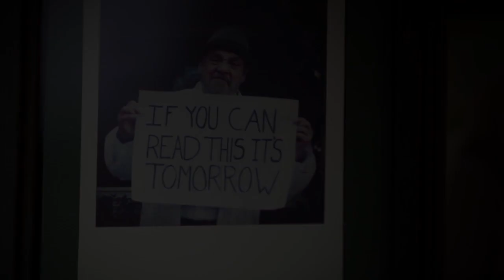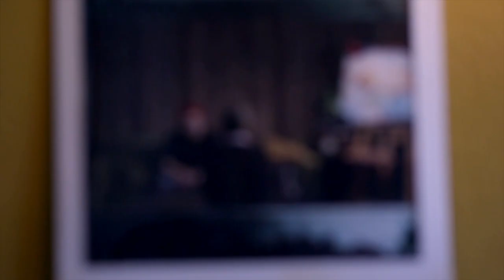Cue: "fin" Remix by AMB and Andrew Kaiser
The remix video of the score cue "fin" from the feature film Time Lapse (TimeLapse_Movie).

Original music by Andrew Kaiser (andrewkaiser.com)
Remix by AMB (ambmusic.net)
and Andrew Kaiser.
Music Video Edit by Brad Conlin (bradbradbrad.com)

Thanks to Bradley King (Director and Co-writer of Time Lapse) and BP Cooper (Producer and Co-Writer of Time Lapse) for making this possible.
Special Thanks to Tom Cross (Editor of Time Lapse) for allowing us to re-cut over his edit of the film!